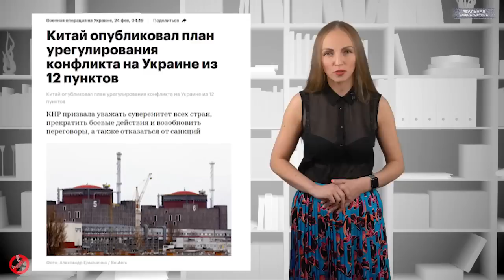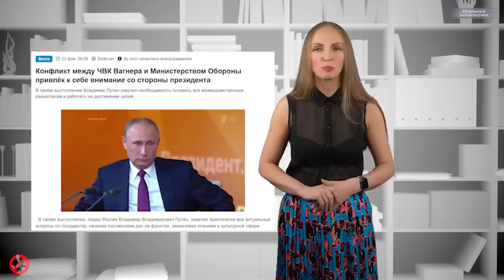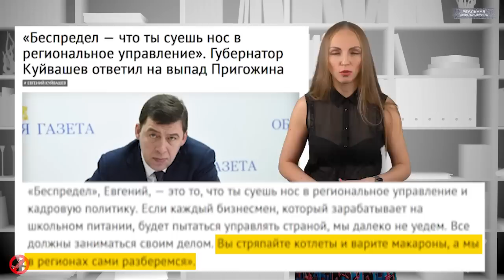ВСЕ БУДЕТ КИТАЙ! Си Цзиньпин Гаранту не друг. Китайцы заберут ослабленную Россию себе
«Наступит время, когда Россию станут раздирать на части. Сначала ее поделят, а потом начнут грабить богатства. Запад будет всячески способствовать разрушению России и отдаст до времени восточную ее часть Китаю. Дальний Восток будут прибирать к рукам японцы, а Сибирь – китайцы, которые станут переселяться в Россию, жениться на русских и, в конце концов, хитростью и коварством возьмут территорию Сибири до Урала. Когда же Китай пожелает идти дальше, запад воспротивится и не позволит. Россия сохранится в тех пределах, какой была во времена Ивана Грозного».